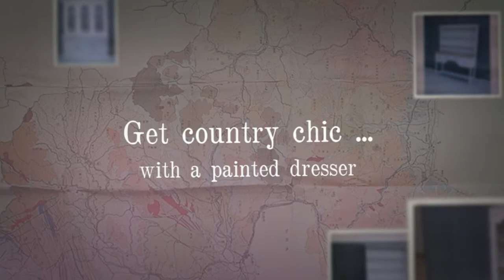Shabby Chic Dressers Video.mp4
A short video showcase of just some of the unique shabby chic dressers and painted sideboards available